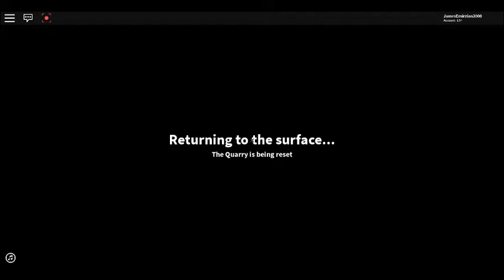The Quarry Resurrection Of The Quarry Journey Episode 048